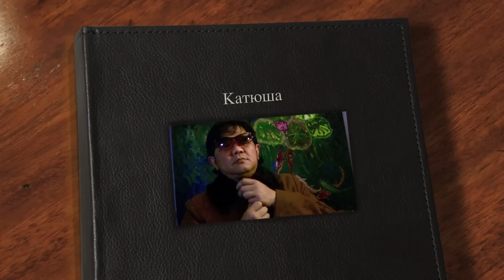Katyusha (Катюша) - Russia 1938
Katyusha, Katusha or Katjusha (Russian: Катюша) is a Soviet wartime song about a girl longing for her beloved, who is away on military service.

The music was composed in 1938 by Matvei Blanter and the lyrics were written by Mikhail Isakovsky. It was first performed by Valentina Batishcheva in the Column Hall of Moscow's House of the Unions. Later it was performed by Lidiya Ruslanova and other singers. It is part of the repertoire of the Alexandrov Ensemble.

Katyusha is a tender diminutive from the female name Ekaterina (Catherine): Katya is the nickname and Katyusha, a tender diminutive.

The Russian song also gave name to the BM-8, BM-13, and BM-31 "Katyusha" rocket launchers that were built and fielded by the Red Army in World War II.
Additionally, the song was featured as the background theme music for the USSR level of the Nintendo Entertainment System video game Super Dodgeball.

Pears and apples blossomed on their branches.
Mist (was) creeping on the river.
Katyusha set out on the banks,
On the steep and lofty bank.

She was walking, singing a song
About a grey steppe eagle,
About her true love,
Whose letters she was keeping.

Oh you song! Little song of a maiden,
Head for the bright sun.
And reach for the soldier on the far-away border
Along with greetings from Katyusha.

Let him remember an ordinary girl,
And hear how she sings,
Let him preserve the Motherland,
Same as Katyusha preserves their love.